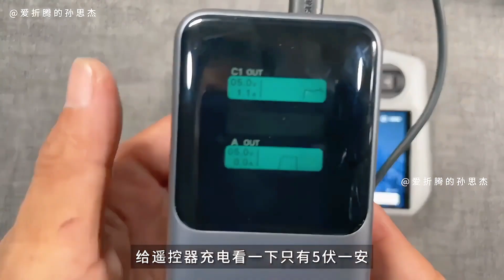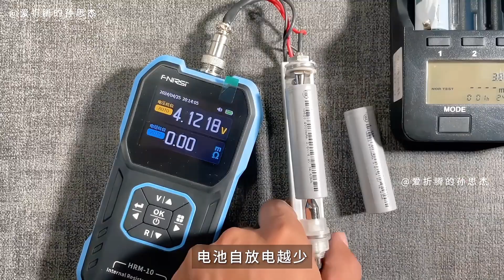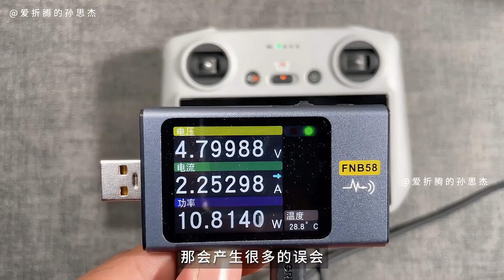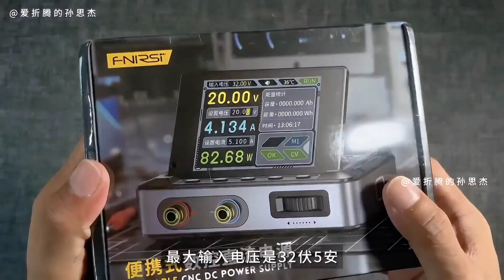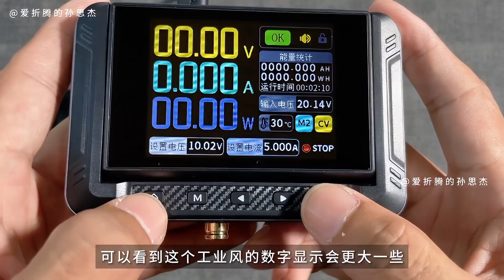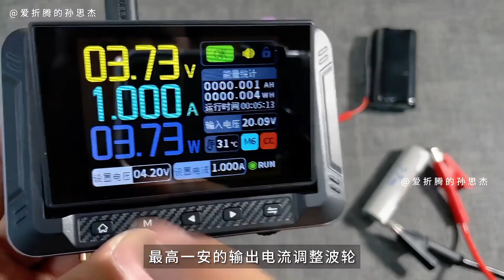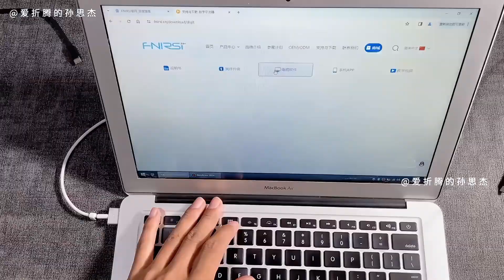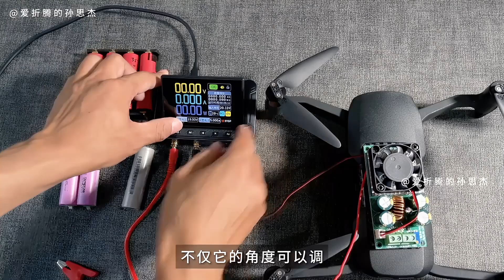御3Pro RC遥控器极限改造：拆机、换电池，轻松实现超长飞行！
本视频将详细拆解大疆御3Pro小白控RC带屏遥控器，并演示如何更换大容量电池，实现超长续航。告别电量焦虑，尽享畅快飞行体验！以及150w数控可调电源，新品体验，可调电源